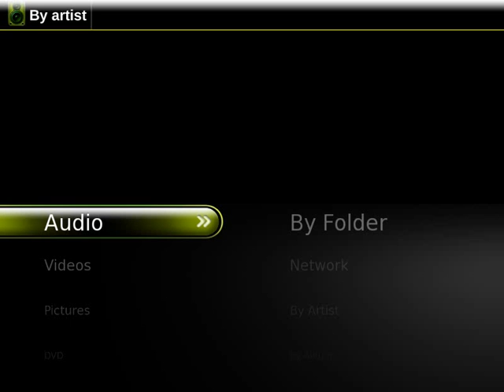Elisa 0.3 - take 3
A quick screencast showing the in-development version of Elisa 0.3. Elisa is an OpenSource media-center application based on the gstreamer multi-media framework, which is also fully themeable. It is using the OpenGL-plugin of pigment for all its rendering and running under Ubuntu Linux. This particular screencast demonstrates the theming capability of Elisa. Compare this with the first two screencasts of Elisa 0.3.